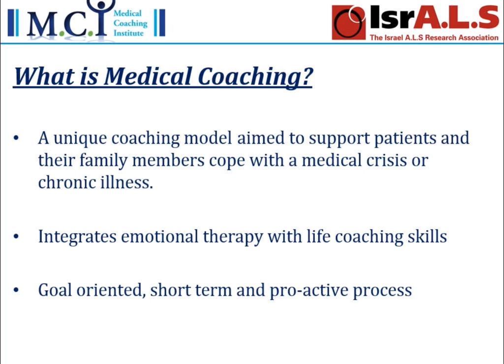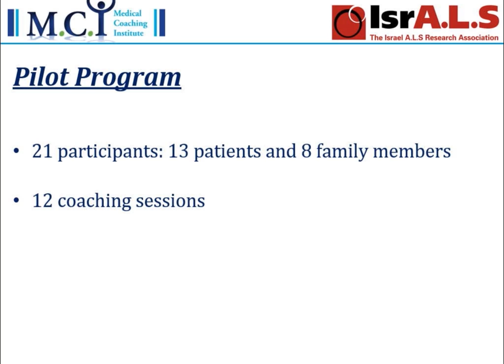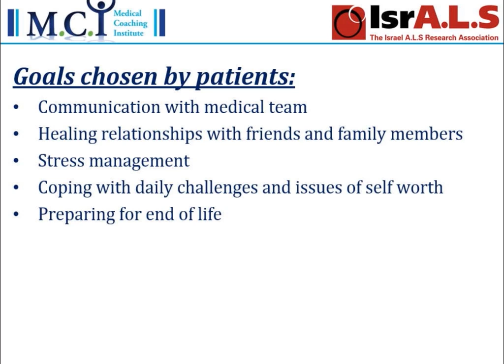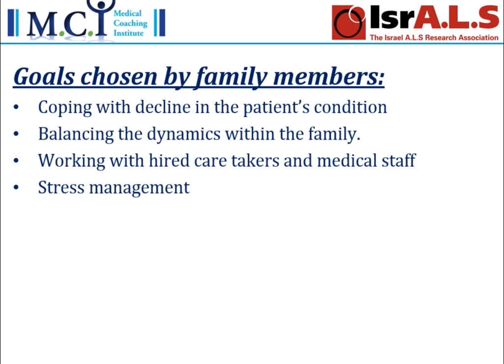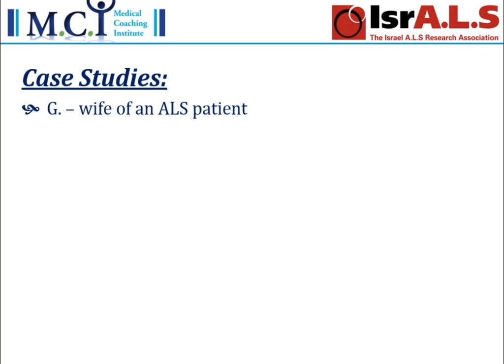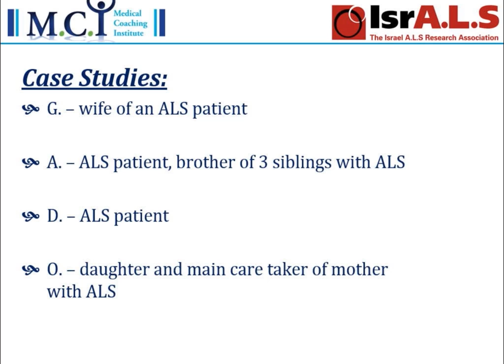Shiri Ben Arzi: Medical Coaching in ALS/MND Patients & Family Members (2013 APF)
Shiri Ben Arzi of Israel discusses strategies of medical coaching for ALS/MND patients and family members.  This presentation was part of our 2013 Allied Professionals Forum (APF), an Alliance programme aimed at educating ALS/MND healthcare providers and raising ALS/MND awareness in the worldwide healthcare community. For more about the Alliance and our programmes, including the APF, please visit our